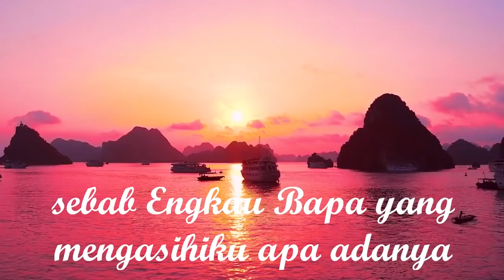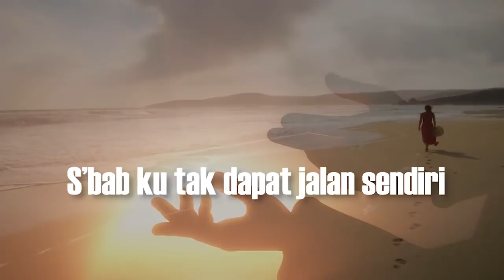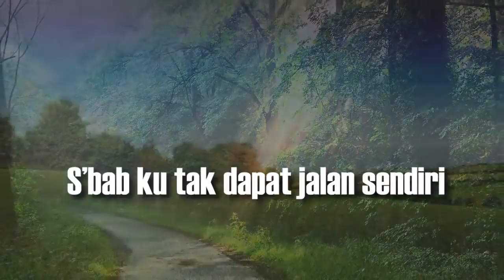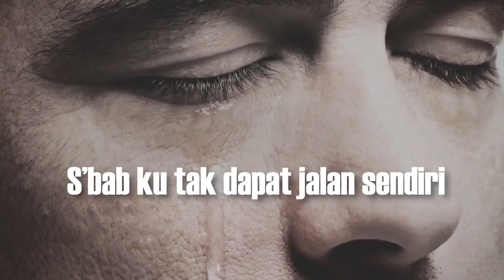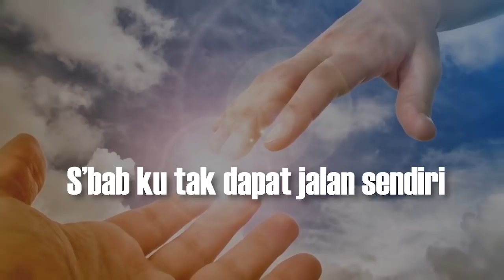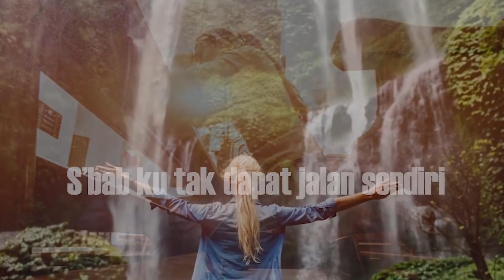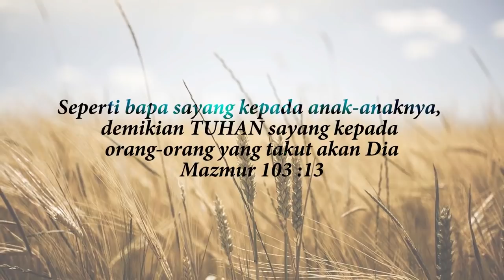September 29 • Ku Tak Dapat Jalan Sendiri - Ku Bersyukur Buat KasihMu // Daily Worship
September 29 - 2 Songs - Daily Worship

1. ku tak dapat jalan sendiri - James Victor 0:00
2. ku bersyukur buat kasihMu - Regina Pangkerego 5:32